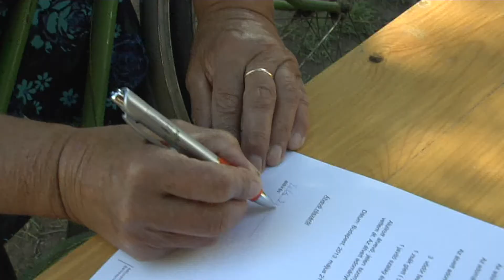KATOLIKUS KARITÁSZ - Tenken a földrengés helyszínén segít! 2013.